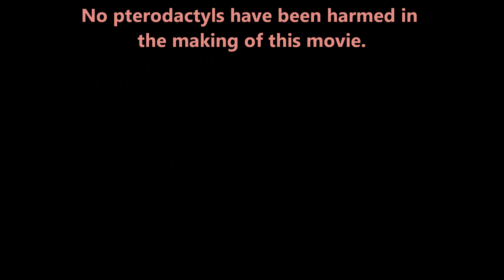Windless 2024 Donna Wendt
This video was made to participate in the 2024 Virtual Windless kite festival.  It features flying to a song between 2 and 4 minutes long, with no wind.  The Pterodactyl kites were made by Karl Longbottom, kite maker from the UK, except for the yellow bird, which he gave me permission to make.  These kites normally don't wear their chicken costume seen at the beginning of the video.